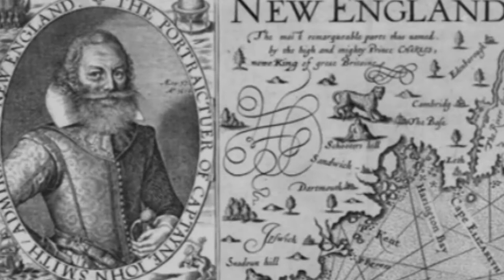Plymouth 400 Conversations; "Our Story"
In this episode, Plymouth 400's Executive Director Michele Pecoraro is joined by Robert and Steven Peters.  Both members of the Wampanoag Tribe, Robert and Steven discuss Wampanoag History, the "Our Story" exhibit and the importance of sharing the Wampanoag viewpoint on early colonization.

Plymouth 400 wishes to thank their Signature Sponsors for their ongoing support. A full listing of Plymouth 400 Sponsors and Business Partners available